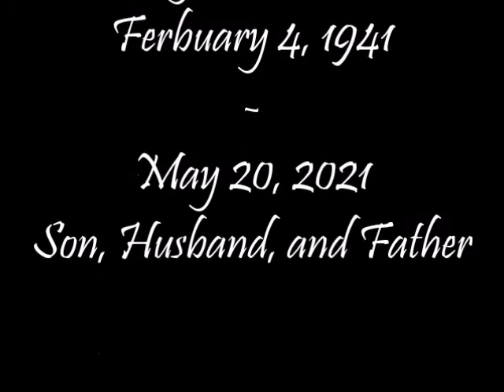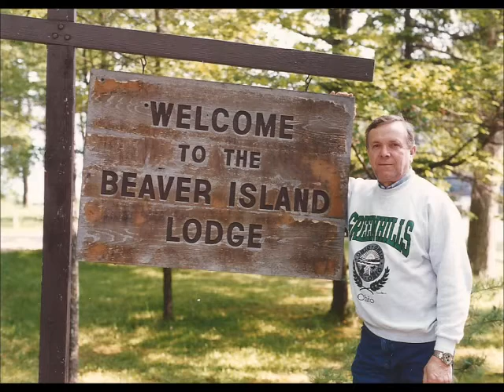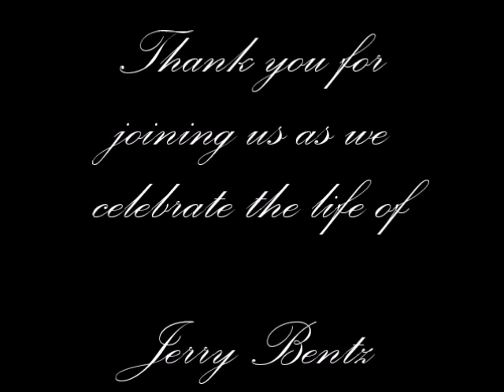Dad's Memorial Video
This is simply a memorial video for Jerry Bentz. Mom asked me to put it together so here it is. These are songs dad liked and mom picked out. One thing I forgot to post was "grandpa." In the opening scroll I mentioned Jerry Bentz as a son, husband, and father. I neglected to list grandfather as well.  I looped the video so it will run for the visitation, but the music is different each time. I hope you enjoy looking back at some of the memories.